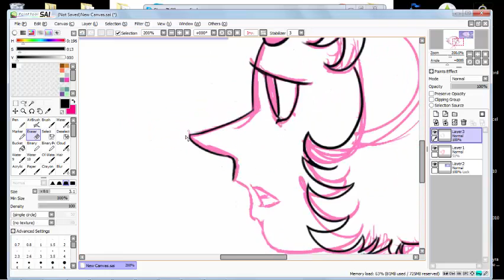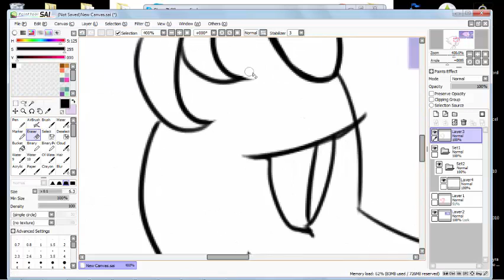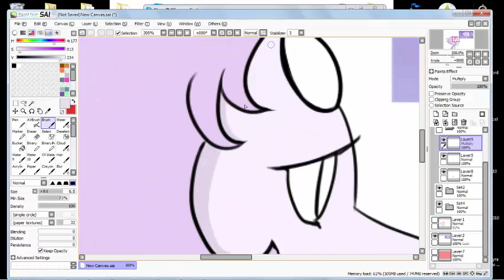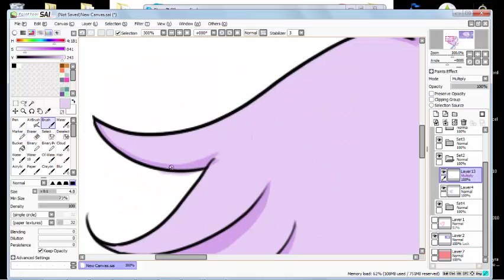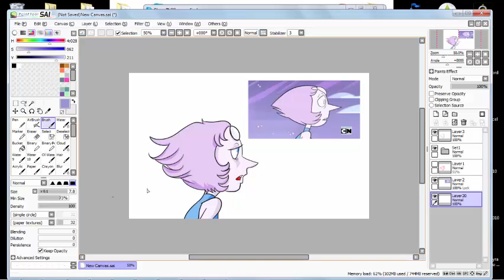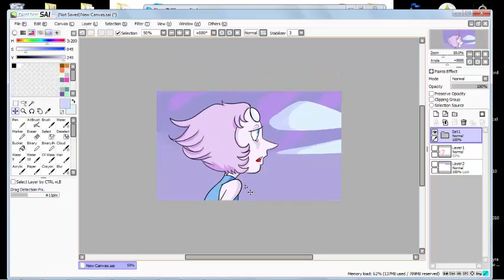Steven Universe- Speed Paint: Pearl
Check my commission info!